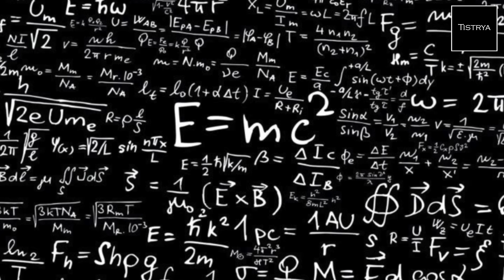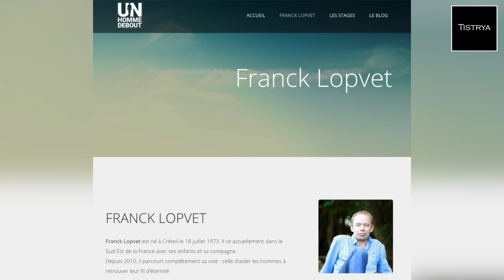Franck Lopvet : L'acceptation de soi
Franck Lopvet explique comment il perçoit en chaque personne son inconscient, ses croyances et sa vision du monde. Il montre que c'est avec cette structure que nous créons notre vie au quotidien, et  que c'est en acceptant qui nous sommes que la vie peut alors nous présenter des évènements afin de nous révéler à nous-même.